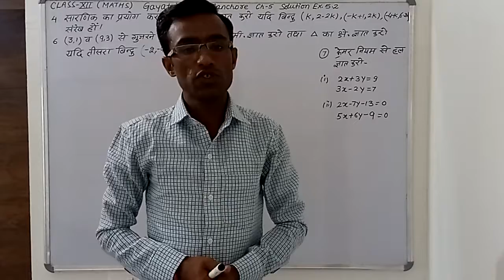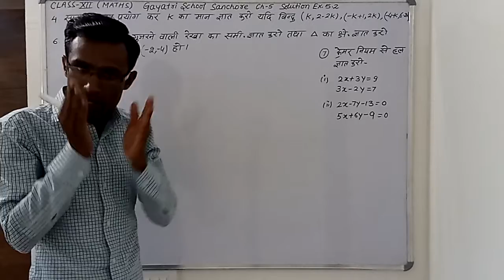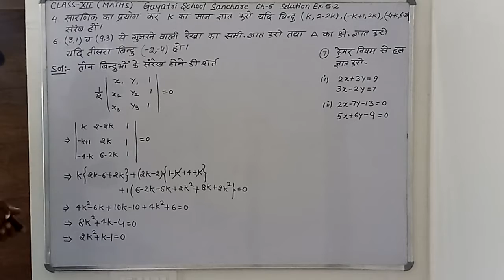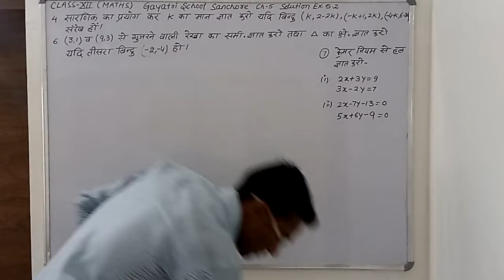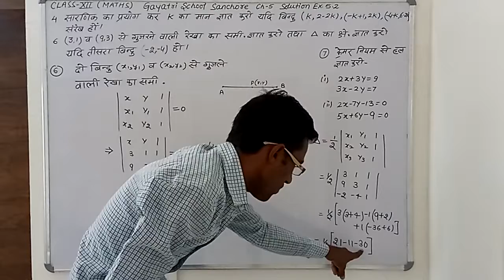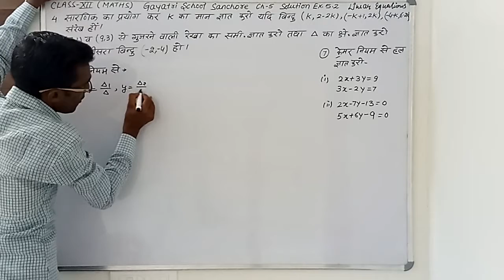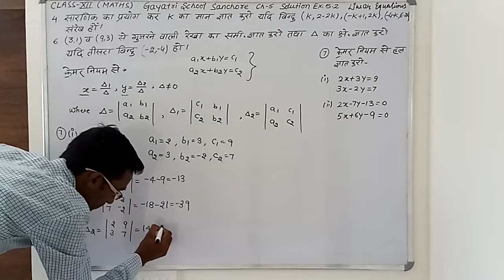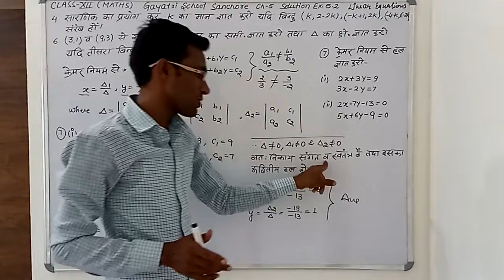12th Maths Linear equations & Applications of determinants Exercise -5.2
Inverse of matrix & linear equations